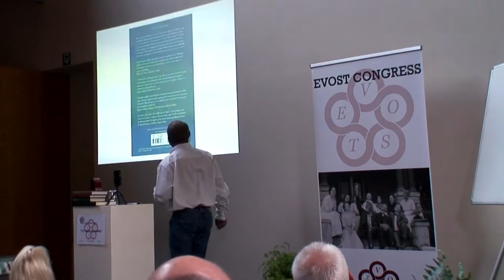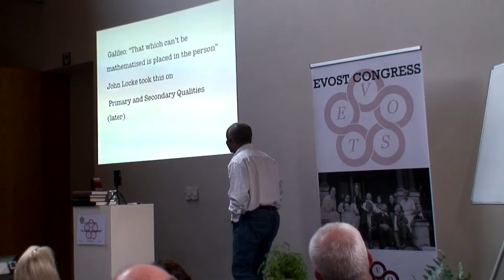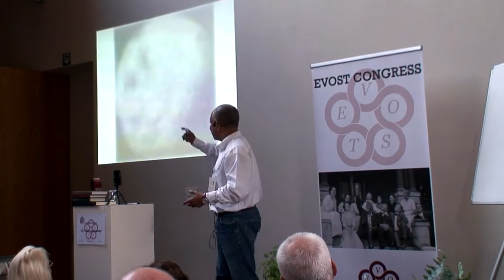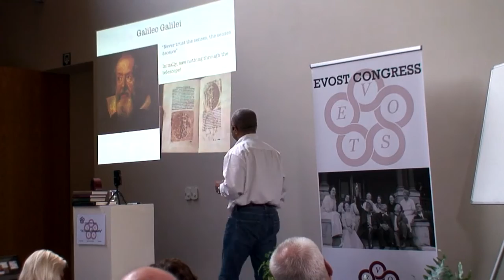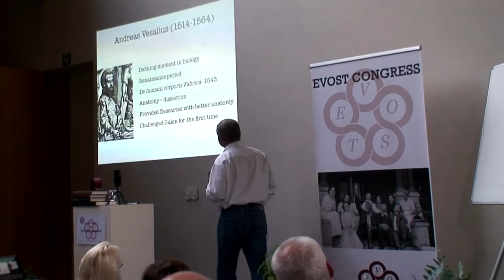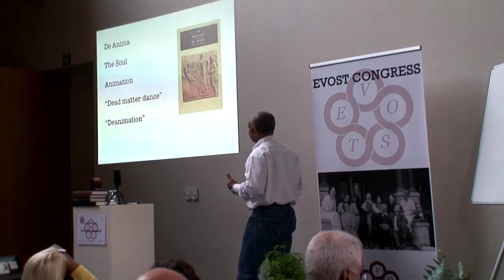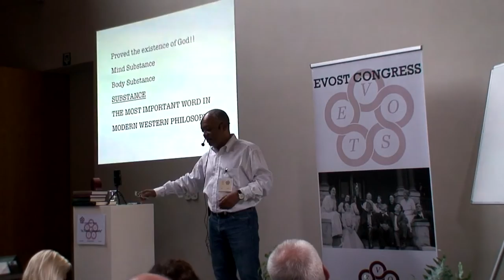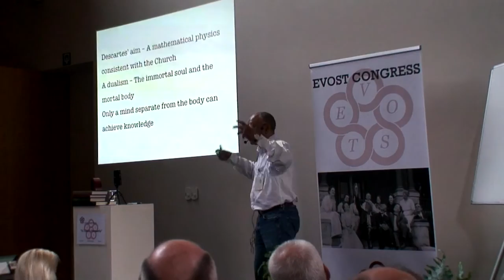Walter McKone, Osteopath: How A. T. Still did it (I Think) 3/13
Twitter: @McKonePsyc    Facebook: McKone Osteopath
If you like this video please click: Thumbs up

Presentation at EVOST (Evolutionary Osteopathy Congress, Belgium, 5-7 June, 2015. Focusing on philosophy of science and perception in osteopathic principles and practice. Facebook: Mckone Osteopath.